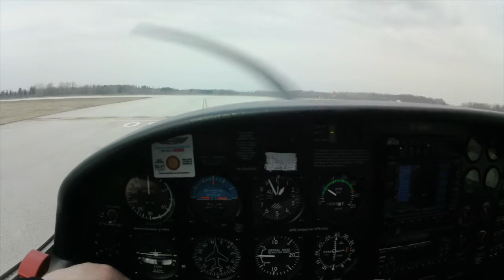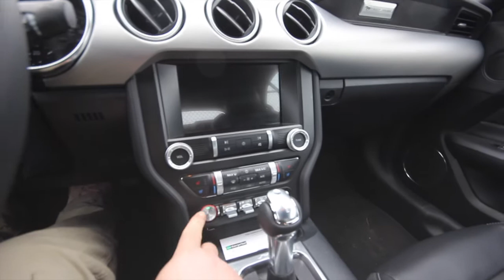This is 40 huh?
Join me while I celebrate my 40th birthday and become king for the day.